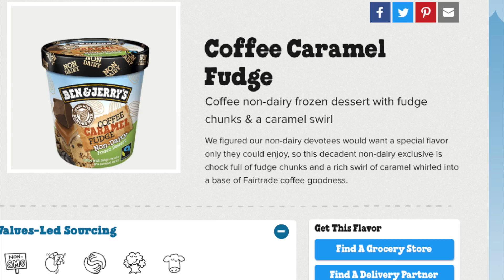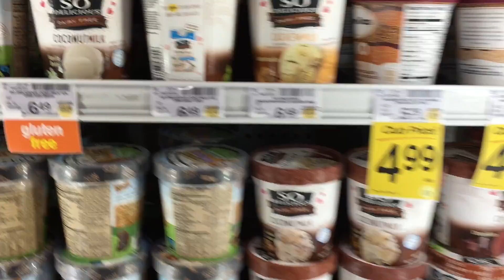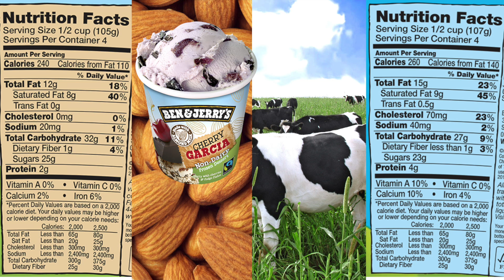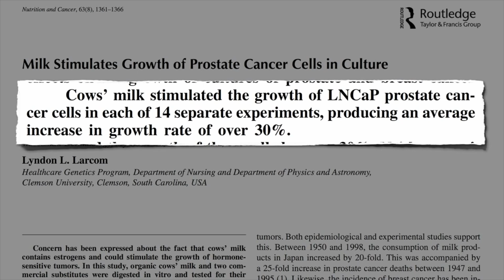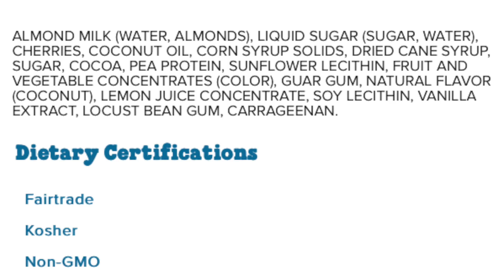Ben & Jerry's Cherry Garcia Review: Non Dairy & 100% Vegan!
Anji & Ryan review the new vegan non-dairy Cherry Garcia from Ben & Jerry’s, along with their also new Caramel Almond Brittle. Prior to going vegan, Cherry Garcia was Ryan's all time favorite cream. So how does this new Cherry Garcia stack up?

In case you didn't know already, Ben & Jerry’s has re-invented Cherry Garcia, now fully certified vegan, using almond milk as well as fair trade and GMO free ingredients. Get the inside scoop from HHV’s research.